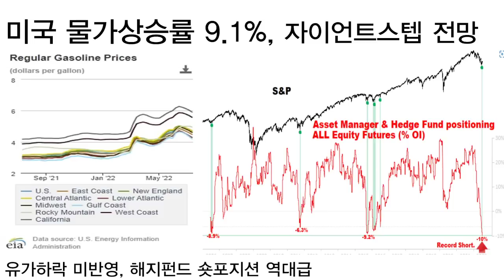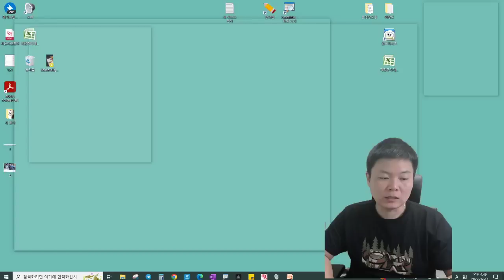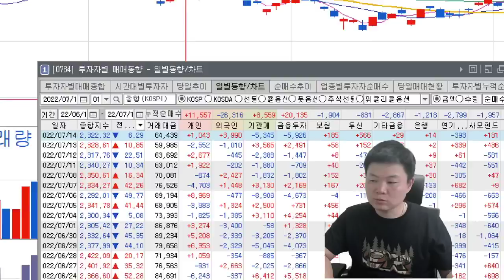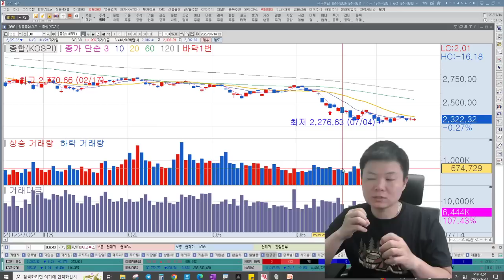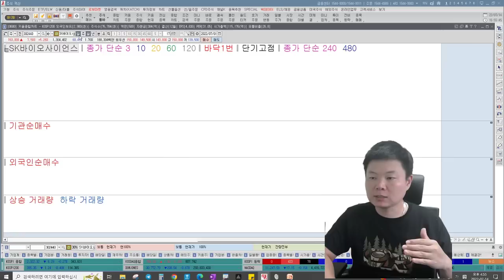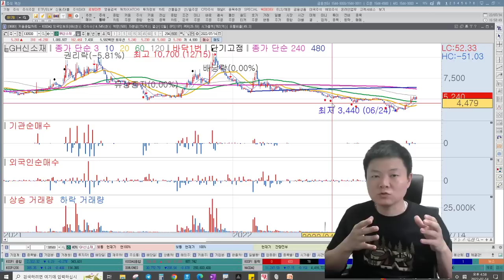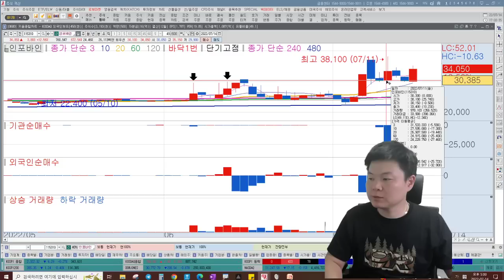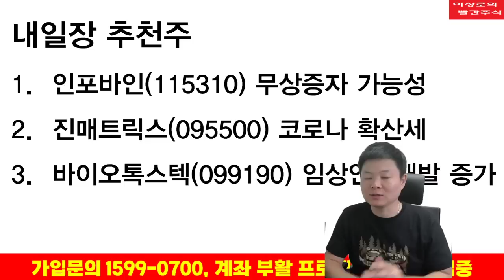이상로의 빨간주식 투자전략, 추천주 7-14